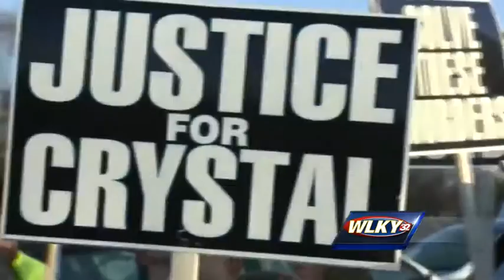Rally held for missing woman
Family and friends gather for a rally in Bardstown to help bring attention to the case of missing woman Crystal Rogers, and other unsolved cases.